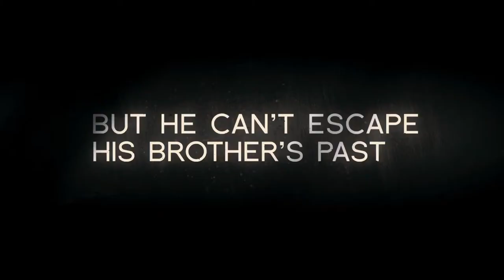Everybody Has a Plan - Official Trailer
Directed by  Ana Piterbarg, with Viggo Mortensen, Soledad Villamil and Daniel Fanego.

EVERYBODY HAS A PLAN tells the story of Agustín (Mortensen), a man desperate to abandon what for him has become, after years of living in Buenos Aires, a very frustrating existence. After the death of his twin brother, Pedro, Agustín decides to start a new life, adopting the identity of his brother and returning to the mysterious region of the Delta, in theTigre, where they lived when they were boys. However, shortly after his return, Agustín will find himself unwillingly involved in the dangerous criminal world that was a part of his brother's life.

Soon on DVD!